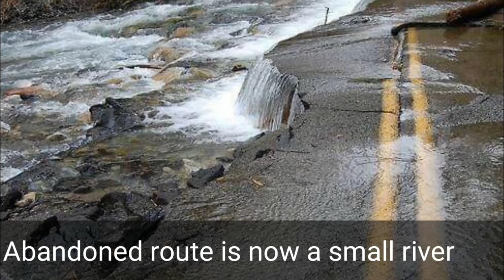Most Incredible Abandoned Places That Really Exist Part 2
abandoned # Unbelievable
Unbelievable Places that Actually Exist